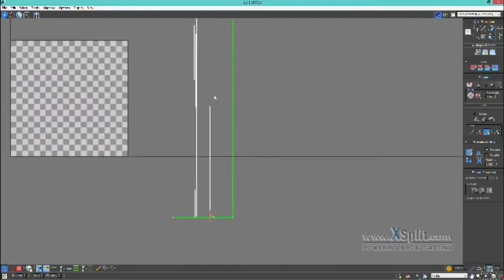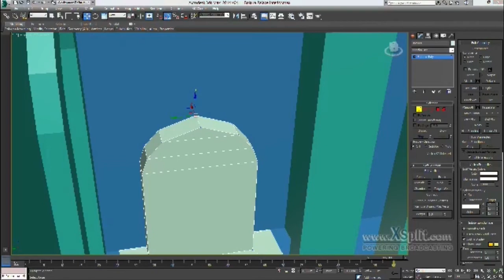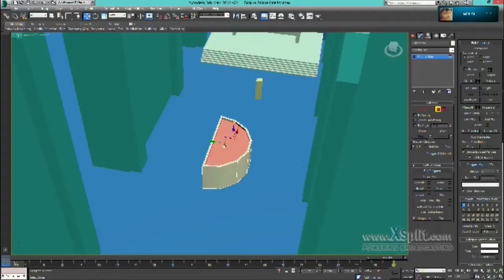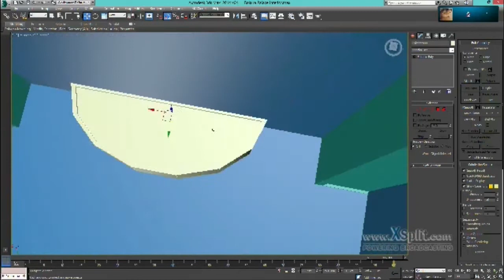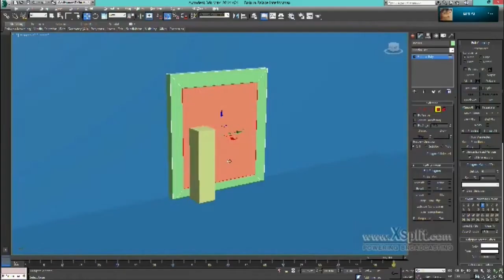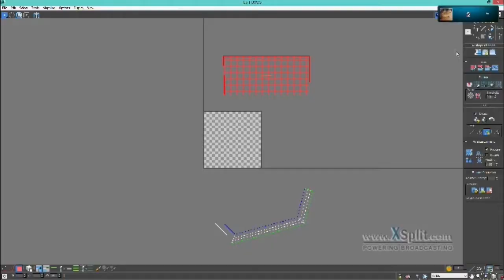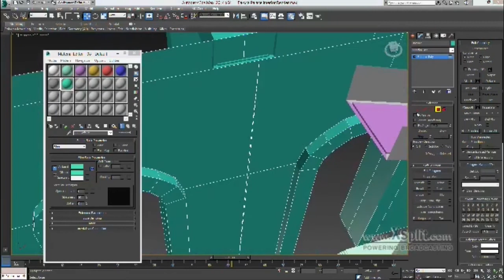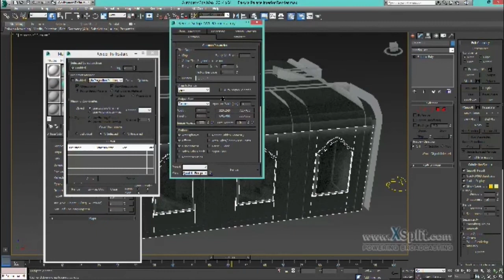Bakuran Throne Room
Song Credit to One Republic.

Native (Album) - Au Revoir
Native (Album) - Feel Again

The purpose of the use of the song is solely entertainment and to add to the video. I do not take the songs to be my own content. They are the property of One Republic.